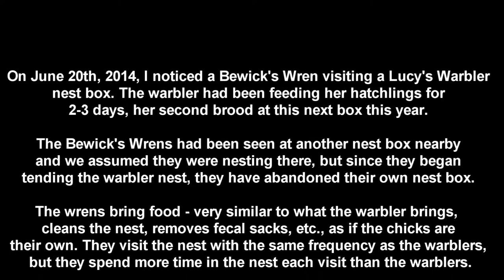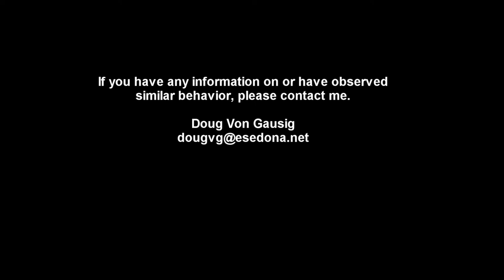Bewick's Wren tending Lucy's Warbler Nestlings, 6/21/14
A pair of Bewick's Wrens (Thryomanes bewickii) are tending the nestlings of a Lucy's Warbler (Oreothlypis luciae). The warbler has hatched two broods in this nest box this year, as she did last year. The nestlings hatched three days ago, and she has been feeding them since. For the last two days, a pair of Bewick's Wrens have also been tending the nestlings -- feeding them, cleaning the nest, carrying out fecal sacks, etc.